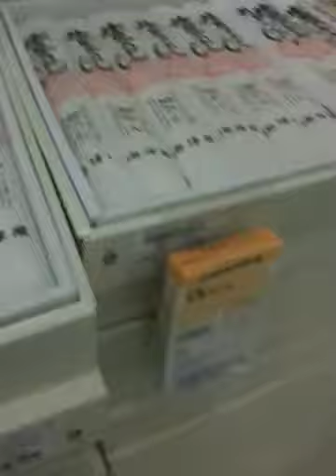Special Gifts in Japan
Walking around a mall in Toyama. This section has a whole bunch of different special gifts. These are most commonly used for "omiyage" or a gift given to someone after you return from a trip. Typical omiyage are dried fruit or cookies or crackers, and they come in packs of 20 or 30 items and they are all individually wrapped.

For the holiday season (at least that's the reason I think) they have a much wider selection. You can get meat or fish special ordered and delivered to someone. Some other gifts are more common all year round; beer and sake, candy and fruit, even laundry detergent!